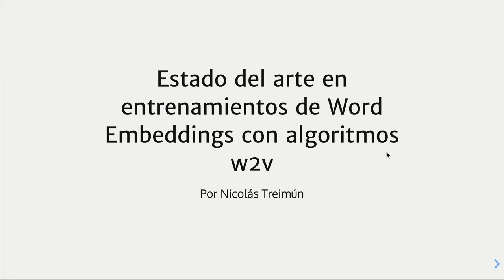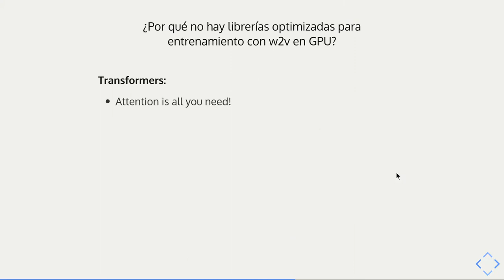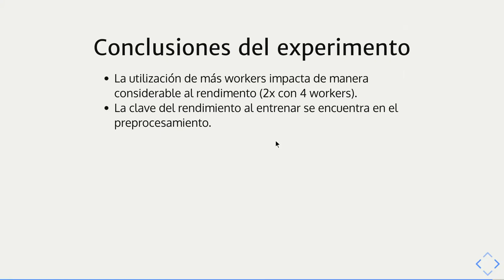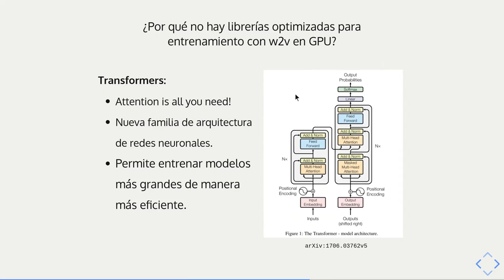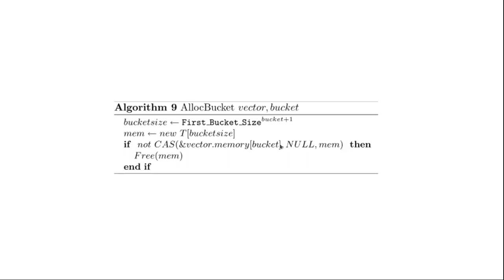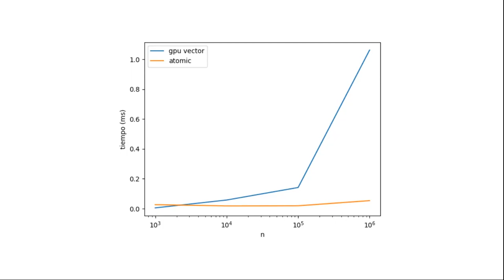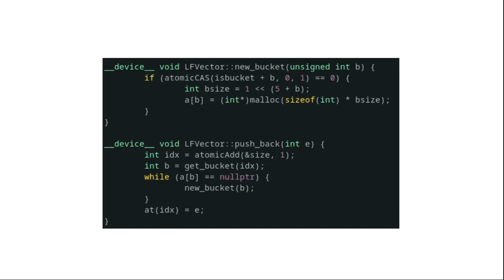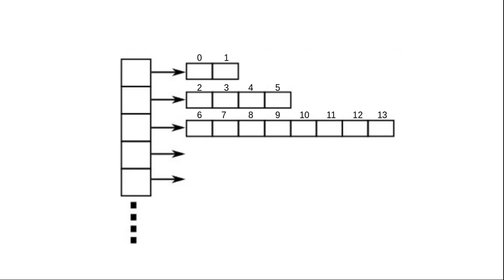[INFO335-2021] Reunión 16 - Presentaciones de mini-proyecto